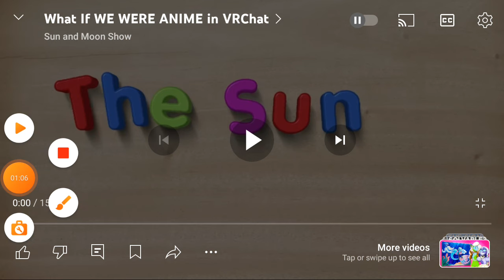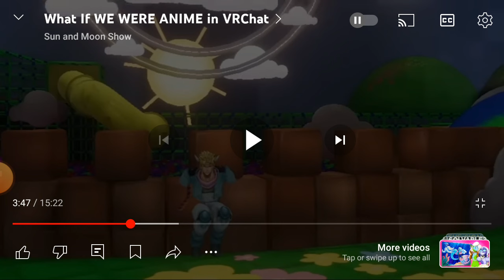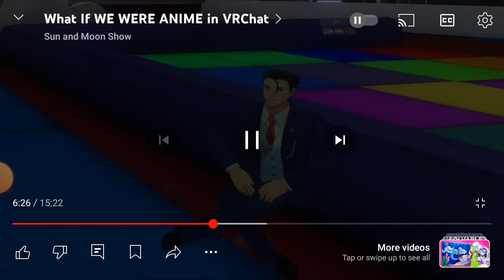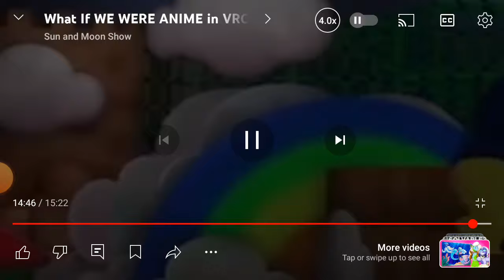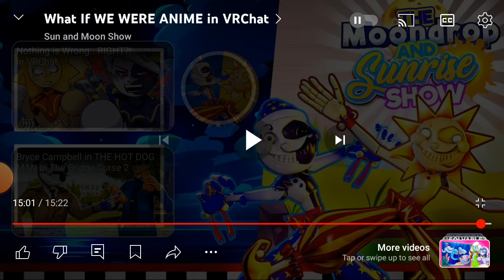OMG JACK IS ALL MIGHT!🤩 @SunMoonShow reaction and review!